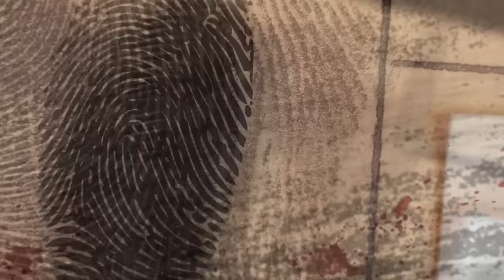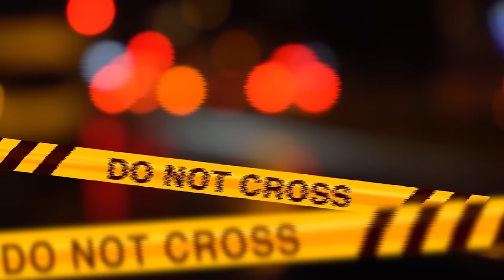L'HA CERCATA SENZA SOSTA PER 15 ANNI...